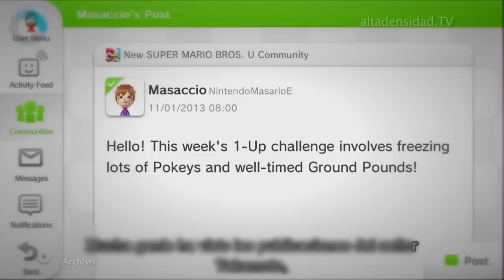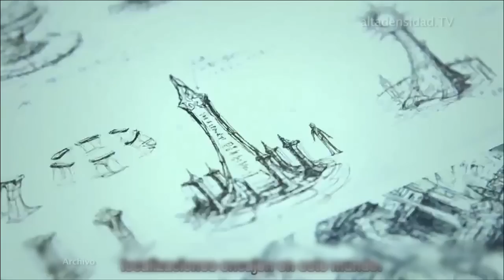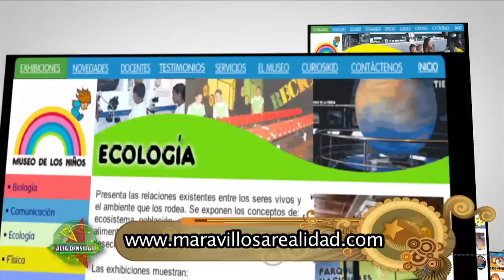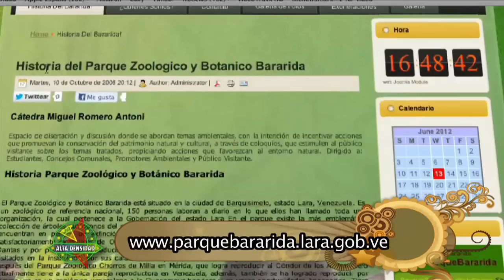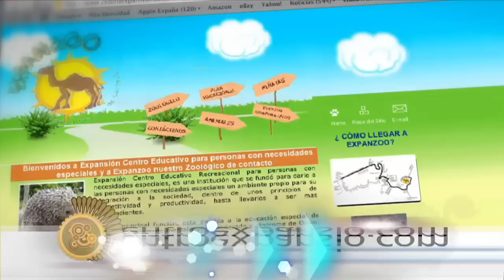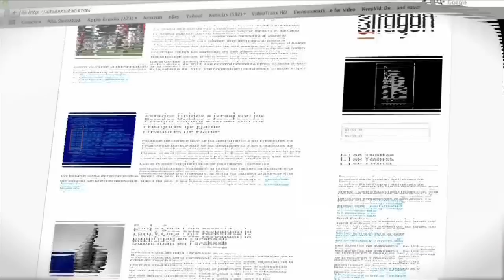Alta Densidad N° 605 Parte 3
Nintendo estará disponible en smartphones.
Disney traslada sus personajes al límite de lo real e irreal.